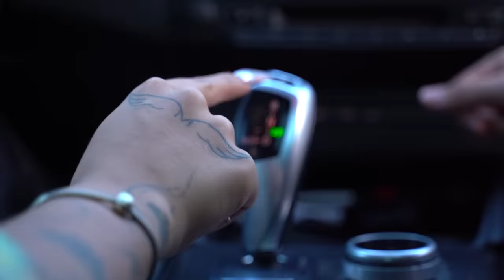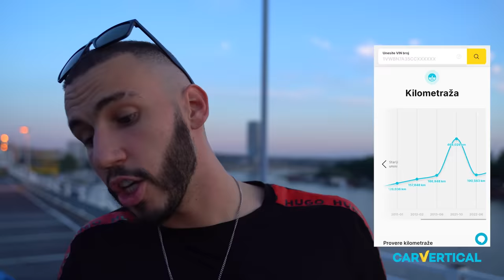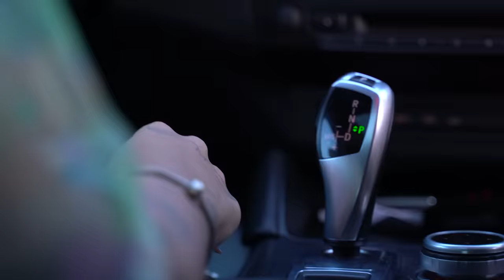UČIM ZERU DA VOZI BMW ! * slupala se*